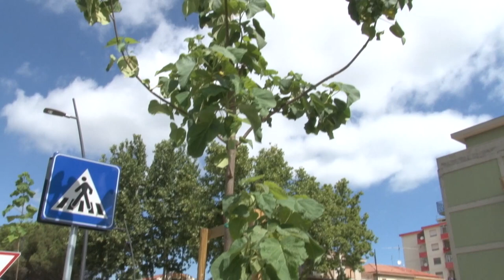Pescara. Strada Pendolo, oggi l’apertura ufficiale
Questa mattina ha aperto a Pescara la Strada Pendolo che finalmente potrà collegare le due zone ovest della città